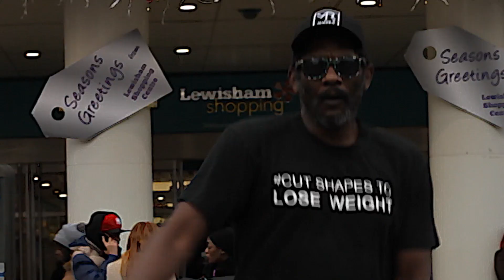Mr Shapes - Quick Cut in Lewisham cc365 pilot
Track Id: OOFT - Yeah (Jay Shepheard Remix)_ Jack n Danny Re-Edit